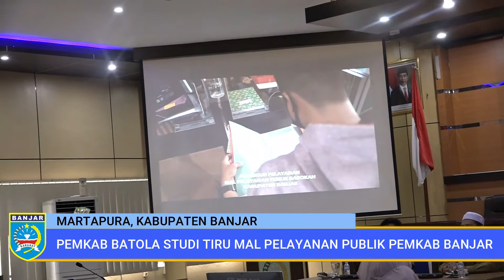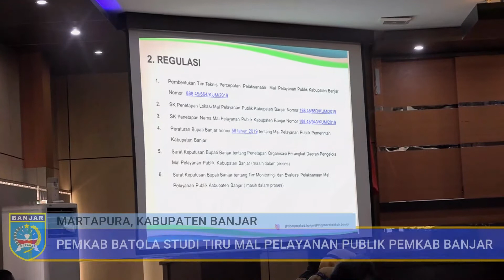(060421INTANTV) Pemerintah Kabupaten Barito Kuala Studi Tiru MPP Barokah Martapura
Kameramen   : Khairin (@khairinrosoneri)
Reporter          : Zidan (@idannnnnn__)
Dubbing          : Ayudi (@masbro.9)
Editing             : Ayudi (@masbro.9)